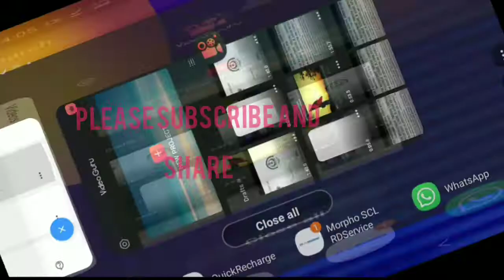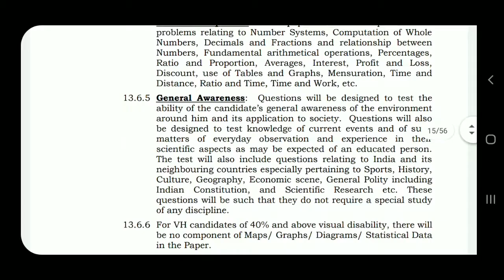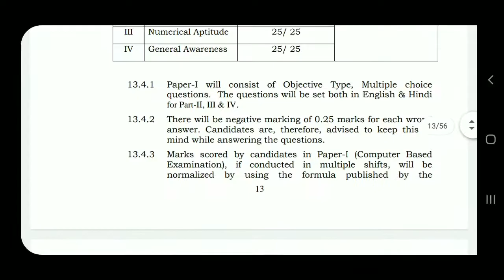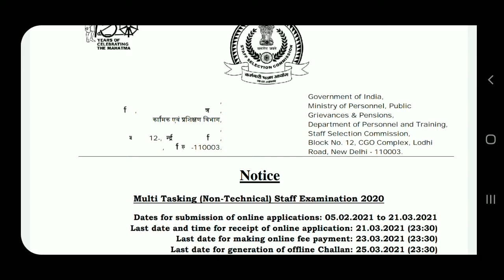SSC MTS BOYS AND GIRLS 2021